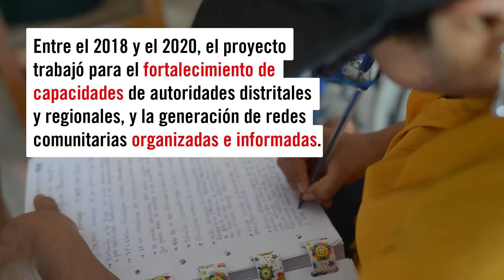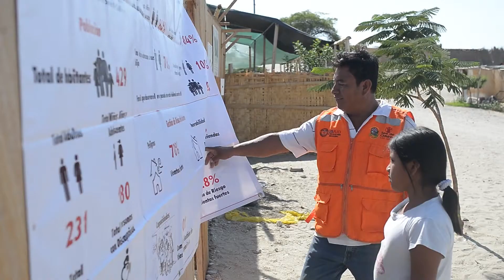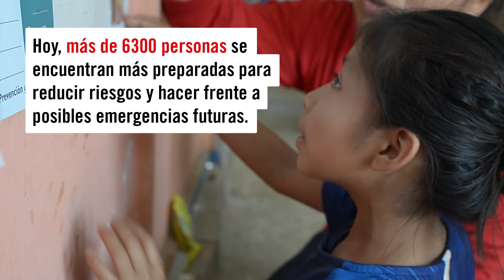Piura: Niñez al centro de la prevención de emergencias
El proyecto “Prevención y reducción del riesgo de desastres con enfoque de protección en Piura” promovió mejoras en el Sistema de Protección Infantil para la gestión del riesgo de desastre en los distritos de Cura Mori y Catacaos.

Entre el 2018 y el 2020, trabajó para el fortalecimiento de capacidades de autoridades distritales y regionales, y la generación de redes comunitarias organizadas e informadas.

Hoy, más de 6300 personas se encuentran más preparadas para reducir riesgos y hacer frente a posibles emergencias.